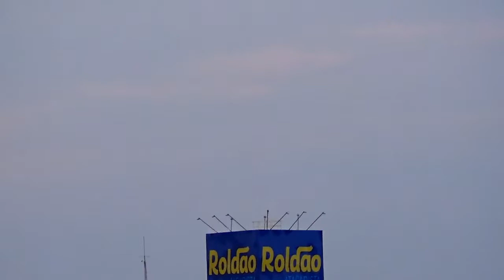JATOPOUSA SUAVE AEROPORTO DE SOROCABA